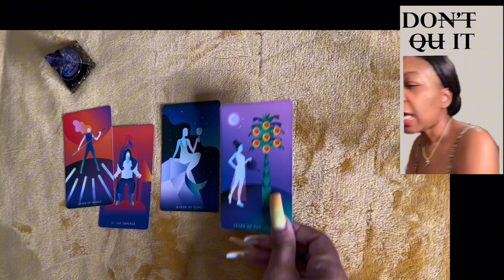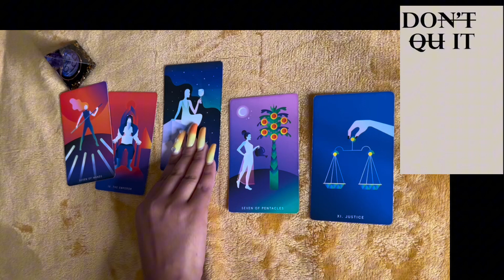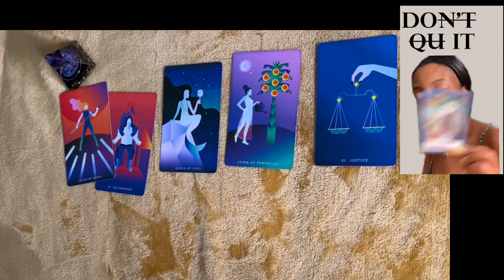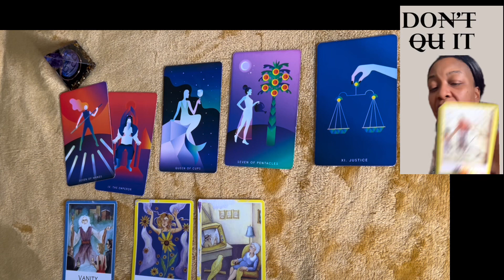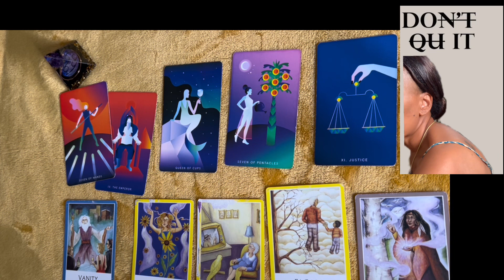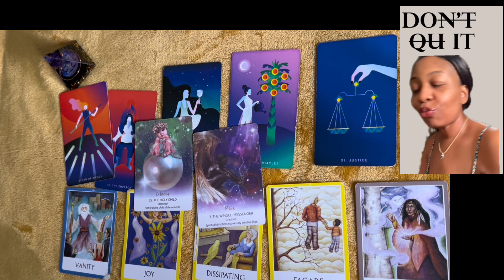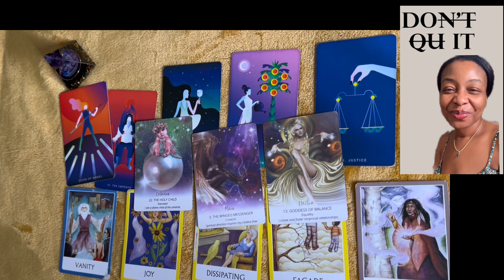Cancer ♋️ Tarot Reading: Your happiness & success is their kryptonite